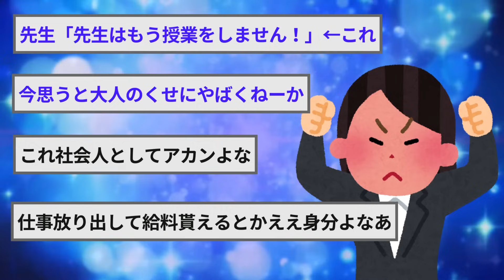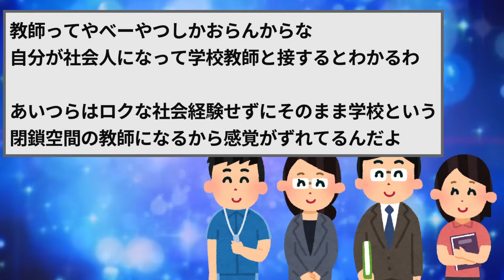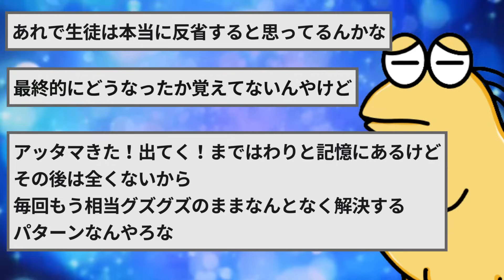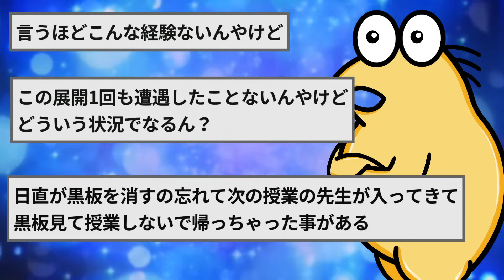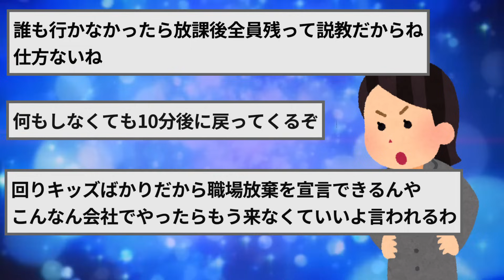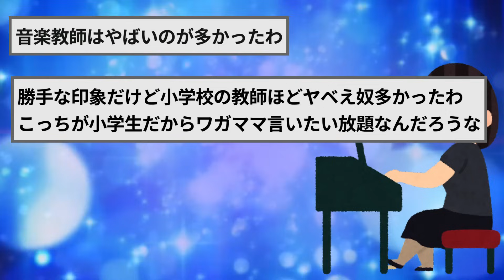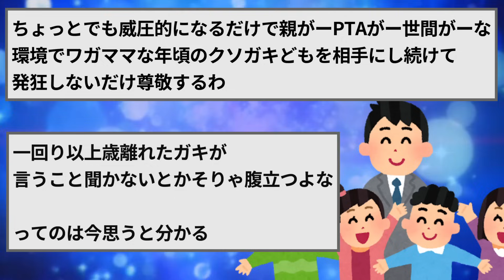先生「先生はもう授業をしません！」←今思うとヤバくね？【2ch面白いスレゆっくり解説】